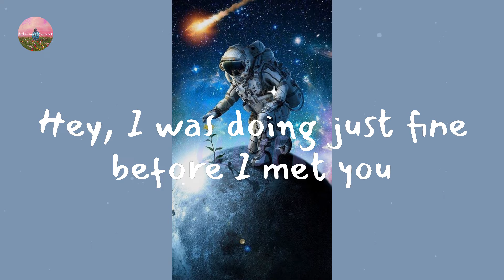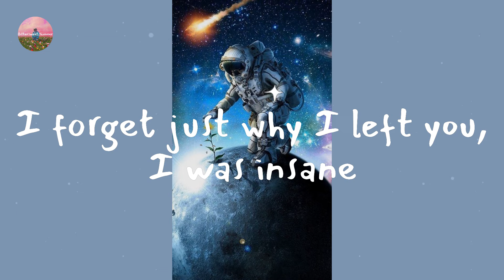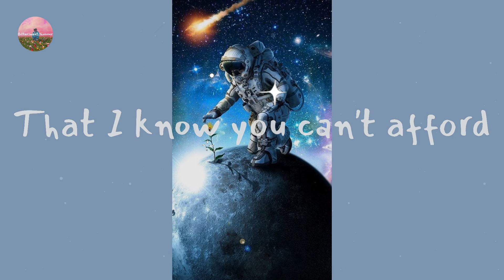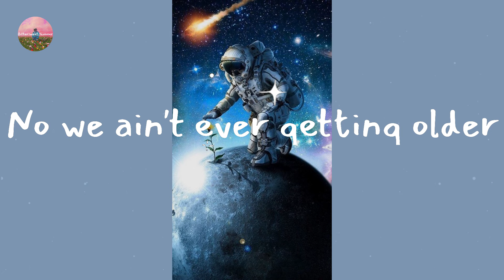The Chainsmokers - Closer (Lyric Video)